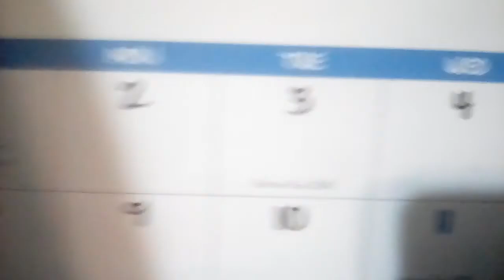Election day I guess